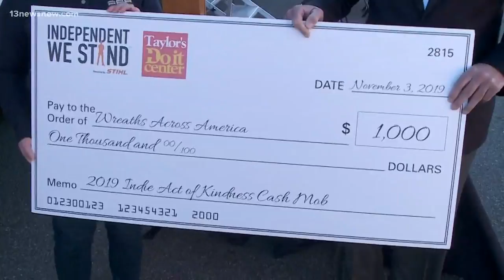Wreaths Across America receives $1,000 donation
The nonprofit is responsible for wreath-laying ceremonies at 1,600 veterans' cemeteries across the U.S.